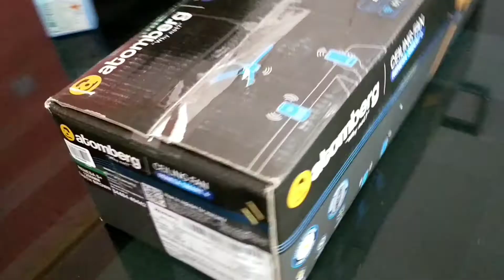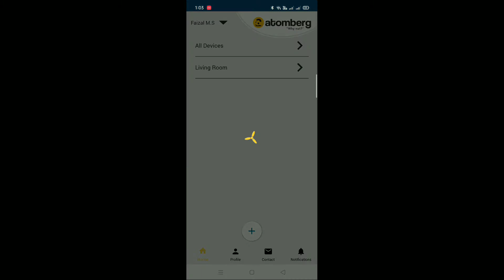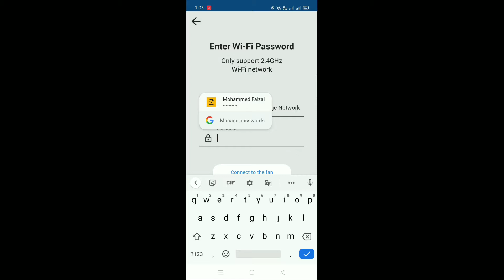Atomberg Renesa smart + fan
Appo guys athani nammadey Smart fan

brought from :

New Bright Electrical

New civil lane Road, kakkanad

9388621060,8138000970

Appo next videoyil kaanam...